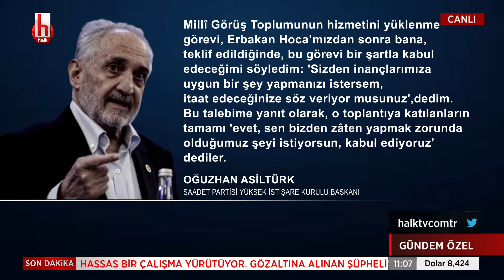Mustafa Kamalak: Hayır, Oğuzhan Asiltürk'e itaat sözü verilmedi